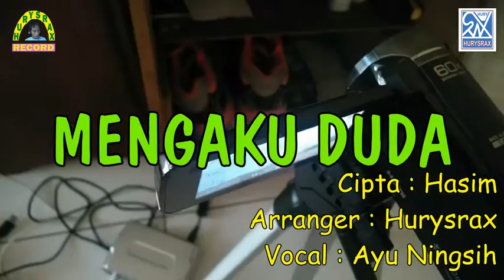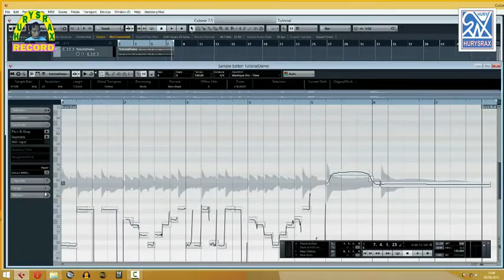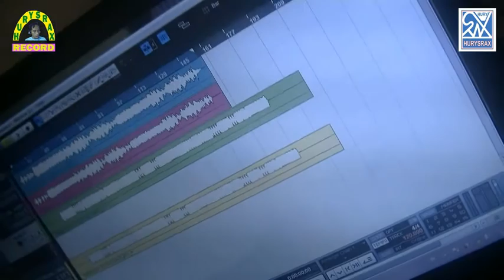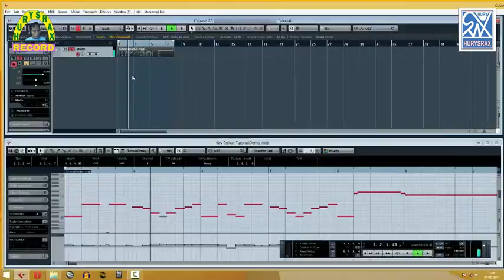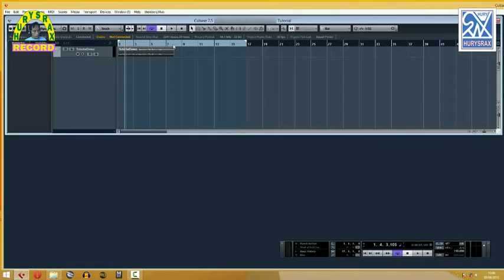Cubase 5 sebagai Plug In FL Studio 11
Sebuah karya dari Pak Hasim yang dilantunkan oleh Ayu Ningsih, dengan balutan arrangement musik Hurysrax